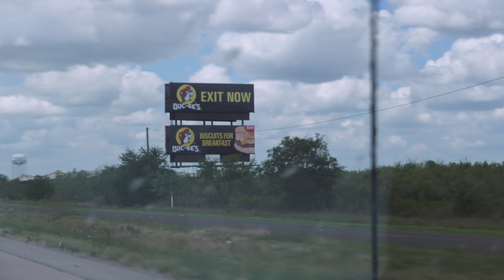C10 Vatos X GTV | C10's In The Park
We hit the road to Waxahachie Texas for C10's in the Park 2021. We made the trip in one day but that might of cost us some party time as we were pretty exhausted by the time the after party was happening so we missed it.

This was our first time at this event and we will do our best to come back every year. The venue is amazing, the town is awesome...and from what we hear the after party is great.